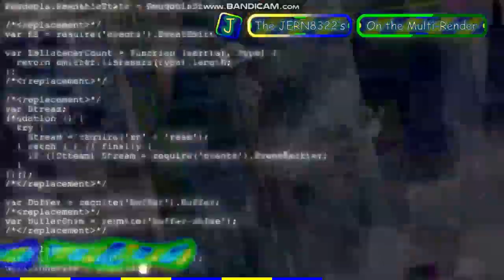JERN8322's On Video: Windows 11 moments V2-A / Multi-Rendering - Round 3 vs Myself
+-+ Welcome ! +-+

+-+ The Note +-+
Finally. im so late bro.
Also. You're not next.

+-+ Times +-+
Intro: 0:00
Preview: 0:05
Starting: 1:08